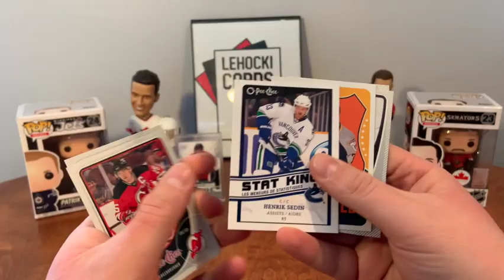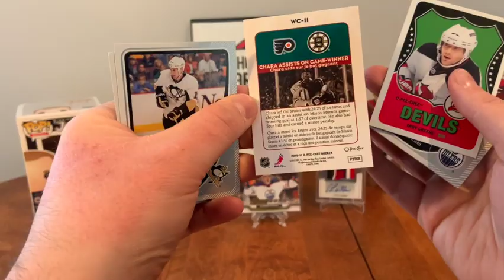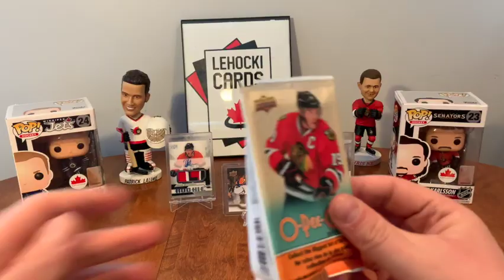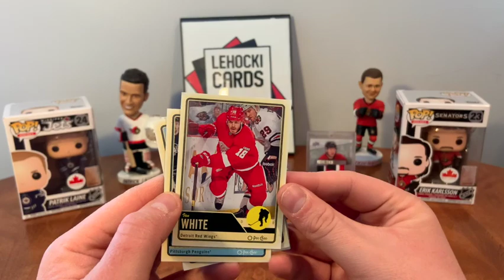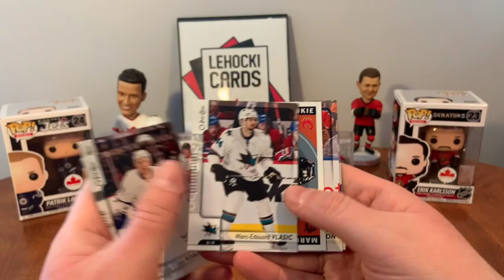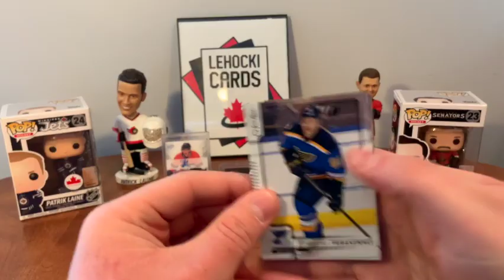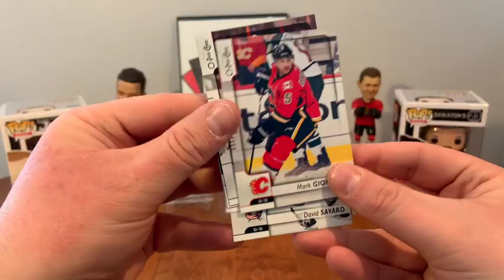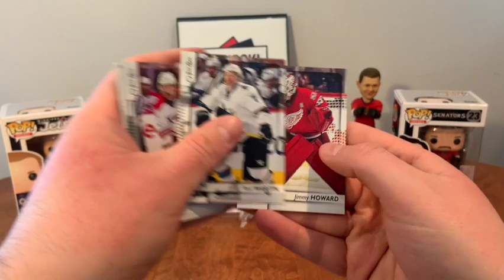Rookies and Retro's - 32 Packs of Opeechee Hockey Cards